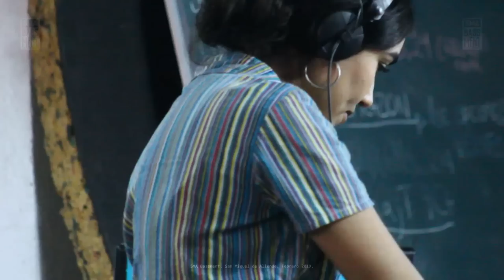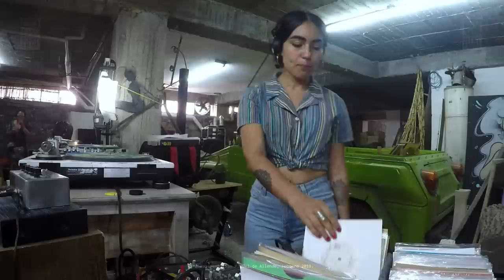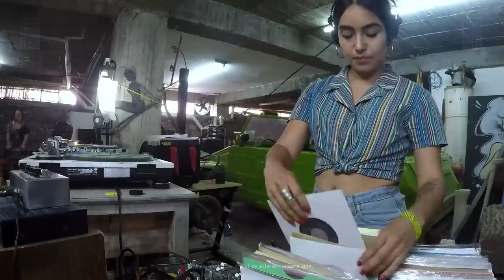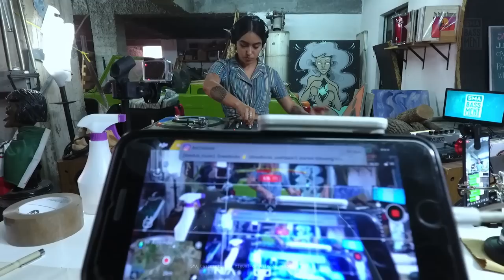SMA Bassment Sessions w/Cami Layé Okún (20.2.19)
Desde La Habana Cuba nos visita Cami Layé Okún en su gira por México, regalando esta exquisita selección de vinilos desde Calipso, Funk, Dub, Cumbia y mucho más!.